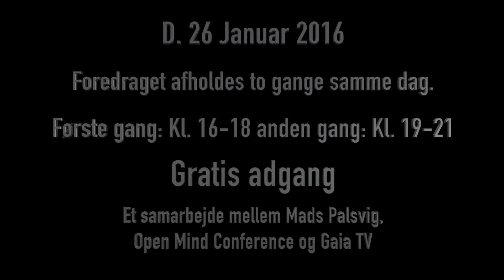En Investment banker taler ud: Trailer-1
"En Investment Banker taler ud: Praktiske erfaringer med pengepolitik og pengesystemet" v. Mads Palsvig
D. 26 Januar 2016

Det er med stor fornøjelse, at Open Mind Conference i samarbejde med GAIA TV inviterer til foredrag med den internationale bankmand Mads Palsvig.

Mads Palsvig har næsten 30 års erfaring fra ansættelser i nogle af verdens største finansielle virksomheder i bl.a. London og Hong Kong – fx Credit Suisse First Boston og Morgan Stanley.

Gennem sit job som Investment Banker har han fået indsigt i, hvordan pengesystemet fungerer i praksis, og hvilke overvejelser der ligger til grund for nogle af de helt store beslutninger i den finansielle sektor.

En indsigt, der bekymrer Mads Palsvig, men som også inspirerer ham til at se mulige forbedringer.

Kom og hør en spændende fortælling om mærkværdige finansielle og globale beslutninger, myten "Booms og Busts" og en analyse af, hvorfor der mere end nogensinde før er brug for fundamentale reformer af pengesystemet for at sikre et transparent demokrati og en stabil økonomi i fremtiden.

Foredraget afholdes to gange samme dag:

Første gang: Kl. 16-18
Anden gang: Kl. 19-21 sendes også Live på GaiaTV

GRATIS ADGANG!